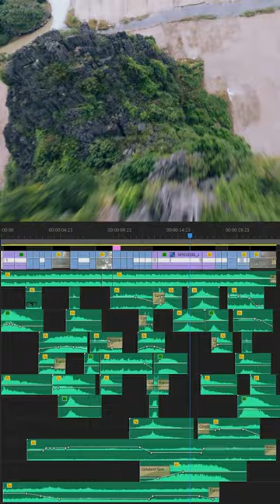VIETNAM | Sound Design Breakdown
Sound design breakdown on my latest Vietnam short